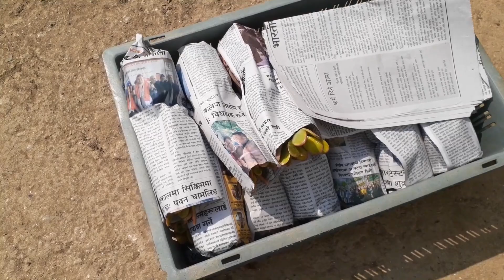plants packing||vai sanga timepass|| hindi ekdamai ramro bolda raicha vai